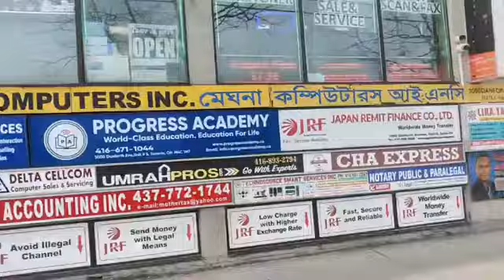কেমন আছেন কানাডায় ডিজিটে আসা প্রবাসী